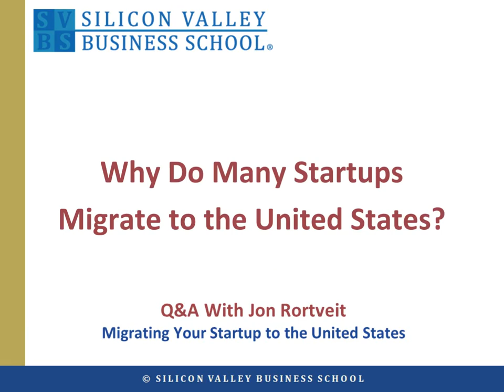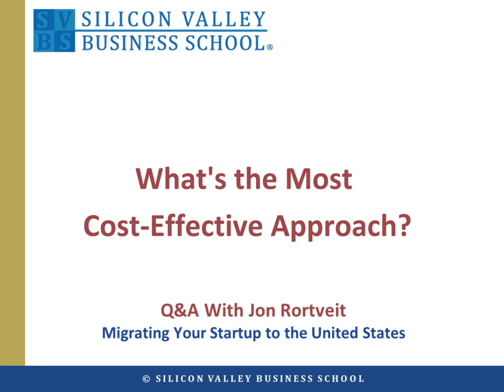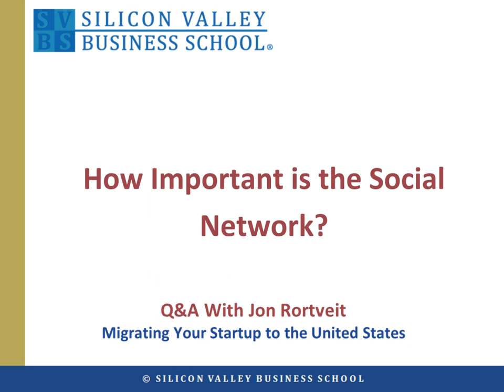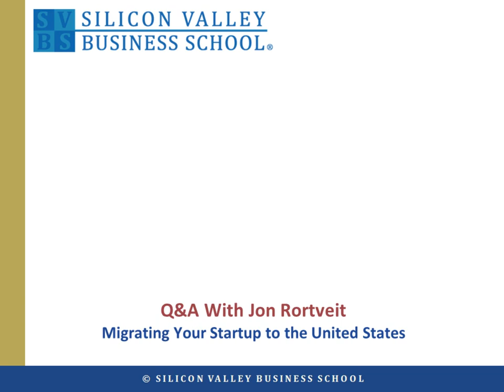How Companies Can Successfully Enter the U.S. Market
This video provides a comprehensive guide for companies aiming to enter the U.S. market, highlighting key strategies and common pitfalls. With the U.S. being one of the largest and most complex markets globally, companies often face unique challenges in scaling, distribution, and customer engagement.

Learn actionable insights on assessing market opportunities, avoiding costly mistakes, and structuring your business for success. Key topics covered include:

Why the U.S. market is ideal for expanding shareholder value
Common mistakes companies make when entering the U.S. market
Challenges in scaling and distribution within a larger, more complex market
Key factors for success: understanding customers, market niche, and competition
Step-by-step approach to minimizing risks and entering the market cost-effectively
Strategic considerations for location, partnerships, and resource allocation
The importance of acting like a startup and building local networks
The role of PR and marketing agencies in market entry
Preparing your product and business for U.S. investor funding
Whether you're a business owner, executive, or investor, this video offers invaluable advice on navigating the complexities of U.S. market entry